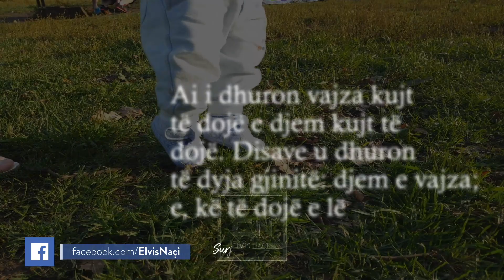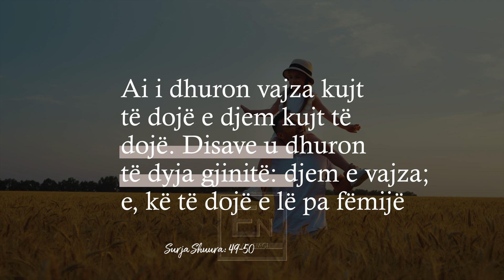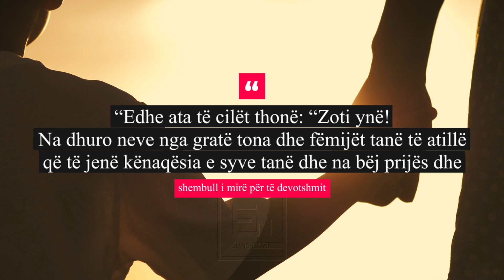Vlera e vajzave ne Islam! Pse disa merziten kur lindin vajza? Cfare thuhet ne Kuran per femijet?